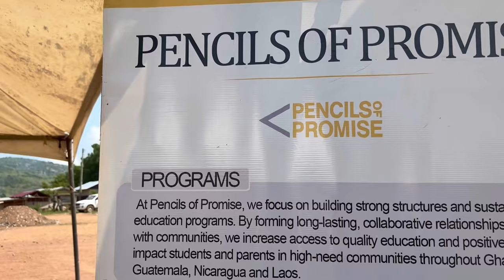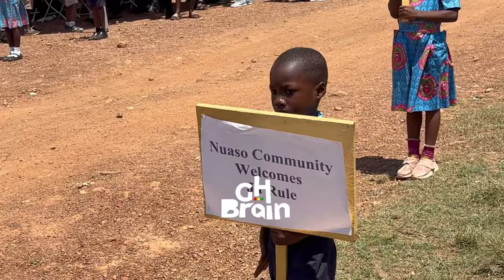American Rapper Jah Rule & wife storms eastern Region to commence 6 unit classroom Block building👏